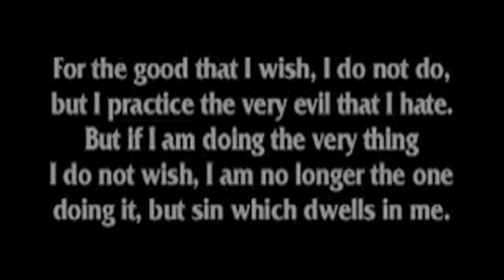LCCIV_Entry08_JediPastor.mp4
LCC example of a good lightsaber battle